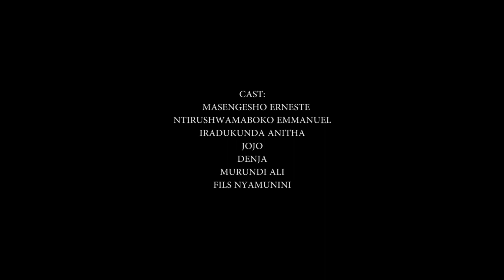IRARI MU RUKUNDO S01 EP02 /fisi nyamunini akubisumuntu yaramwishe amuziza kumufatamajwi arigusambana